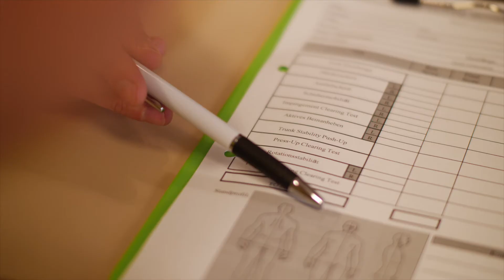12 Tipps zum Abnehmen - Markus Friedrich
Möchten Sie gesund und nachhaltig abnehmen? Mit meinen Tipps können Sie Ihr persönliches Ziel sicher, gesund und nachhaltig erreichen.

Mehr Informationen zu diesem und vielen weiteren Themen finden Sie in meinem Ratgeber auf meiner Homepage unter:

Ihr Markus Friedrich